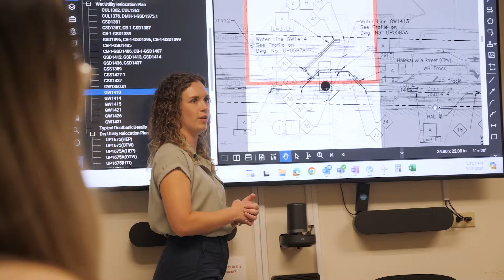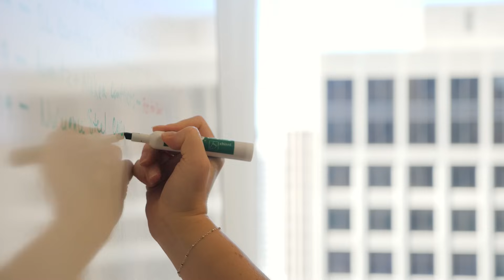​A cross-ocean journey from engineering design to construction management [Careers that Move]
​From engineering design to construction management, Olivia Kochanek has traveled far in her young career. Originally from Chicago, she is lead civil engineer on Honolulu’s Skyline project, where she has had to navigate the complexities of major utility relocation, and implementing the design of a transit megaproject into construction. Olivia shares how construction management comes with a lot of unexpected challenges and collaboration with empathy for all parties involved on the project goes a long way.

​Looking to expand on your transportation career? Consider a career at Stantec.